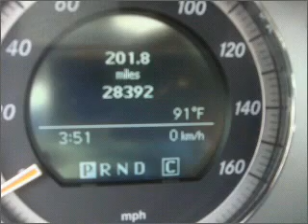2008 Mercedes-Benz C-Class - Tallahassee FL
Year: 2008
Make: Mercedes-Benz
Model: C-Class
Trim: C300 Luxury
Engine: 3.0 liter 6 cylinder 24 valve
Transmission: Automatic
Color: Steel Gray
Mileage: 28392
Address:
3705 W. Tennes